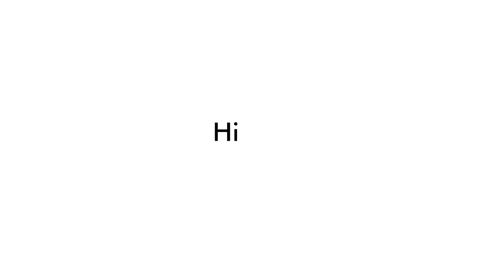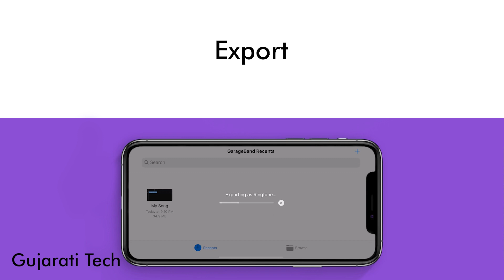How to Set ANY Song as RINGTONE on iPhone | Without Computer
ajno video che tame iPhone ma kai rite Manually Computer Laptop sivay
Ringtone Kevi rite set kri sako te janava ma avyu che...

Gujarati Tech
Technology Related Videos juo Gujarati ma !!!